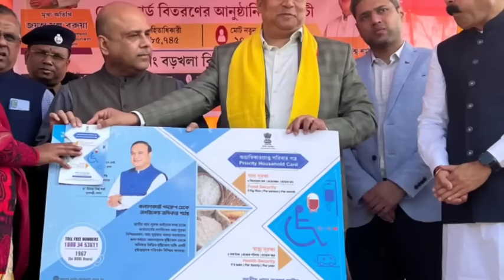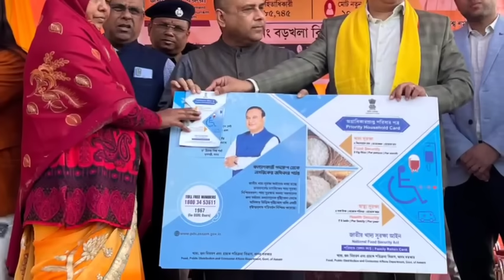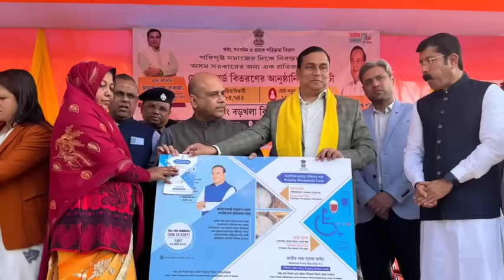রাজ্যে লোকসভা ভোট l জুনে চাকরির পরীক্ষা l ৩৫০০০ নতুন নিয়োগ l 24 ঘন্টার মধ্যে l বরাকের খবর l Barak